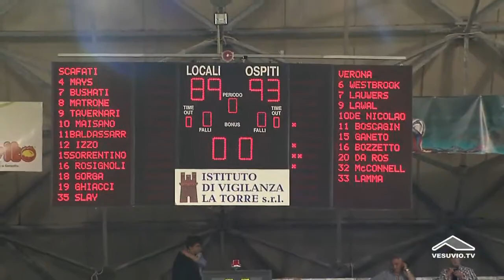Givova Scafati Basket vs Tezenis Verona 89 - 93 Interviste e sala stampa